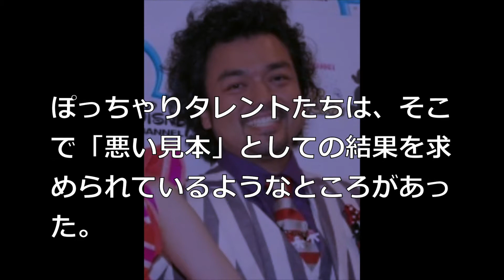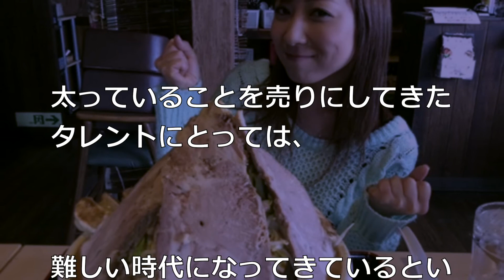【裏事情】ぽっちゃりタレントが続々と痩せ始めた理由とは？？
やはりあれだけ大食いを続けると必ず体のどこかに異常をきたすんですね。

松村邦洋、ライザップでダイエット成功も「絶対に服を脱げない」恐ろしい理由とは

ライザップに挑戦した芸能人のその後がヤバい!現在の姿、リバウンド状況に衝撃の結果!!新CM出演の松村邦洋はどうなる!?

【お気に入り登録必至】最強　竹内涼真の画像集めてみました！！今日一日幸せになります！